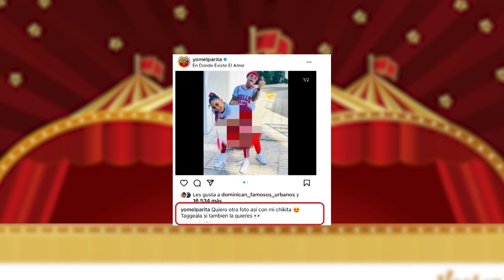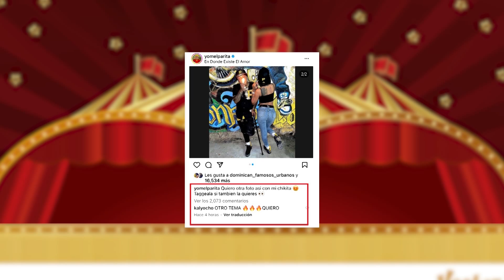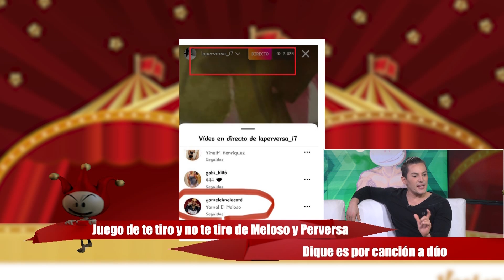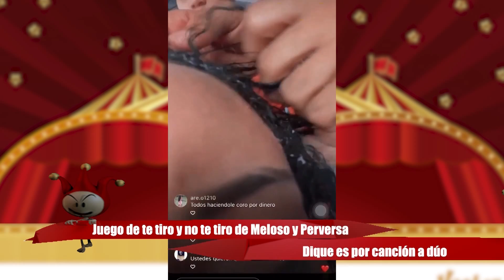La Perversa y Meloso ¿JUNTOS OTRA VEZ pero en canción? Mareo de búsqueda y rechazo es publicidad